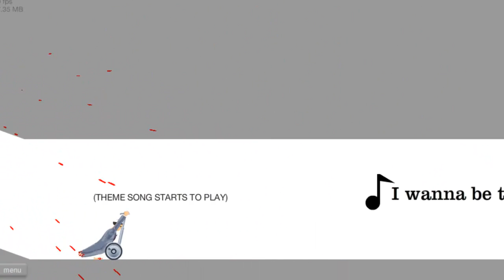Let's Mainstream "Happy Wheels" #09 [Deutsch] PIIIIIKAAAACHUUUUUU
MOAHR INFOS FOR DICH!
Das wird ein Gelegenheits- Let's Mainstream, immer wenn ich gerade mal 15 Minuten Lust auf Blut, Därme und fröhliche Gesichter habe, schmeiß ich Happy Wheels für euch an.